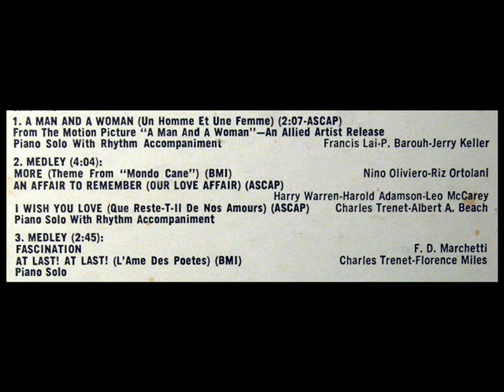George Feyer, 1966: Echoes of Love - A Man and a Woman; I Wish You Love; Fascination;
Digitized from the Decca LP shown above, released in 1967.
"David Hertzberg"